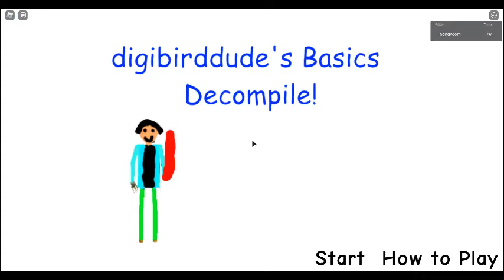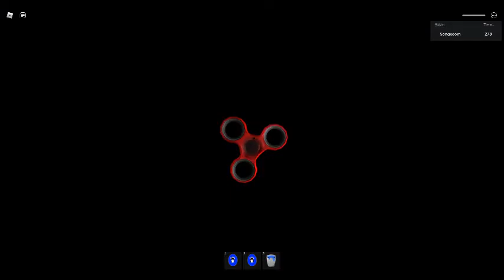The New Baldi mode of Roblox! / Digibirddude's Basics Decompile!